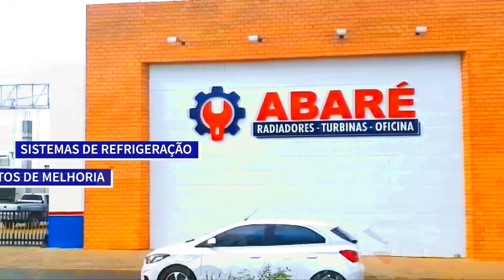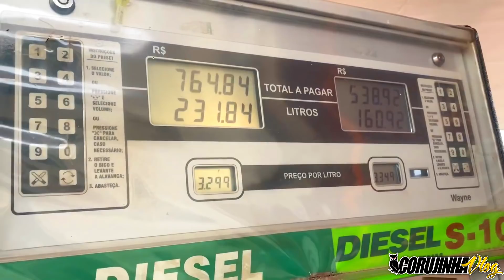Indo Carregar Fruta Em Taquaritinga São Paulo Para o Ceasa De Juazeiro BA